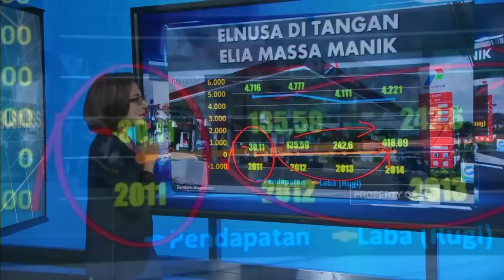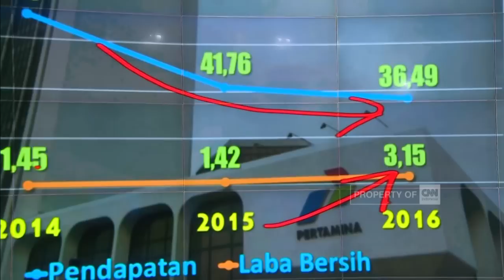Ini Profil & Kinerja Bos Baru Pertamina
Elia Massa Manik resmi menjadi Direktur Utama baru PT Pertamina. Sepertia apa profil dan kinerja bos baru Pertamina tersebut. Berikut akan kami ulas untuk anda bersama Hera f. Haryn.